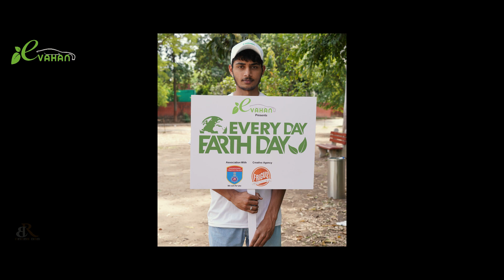CHANDIGARH Polution free day video Badalrex